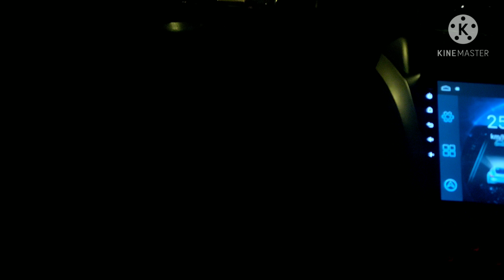Ek aur shaadi 😍 shaadi # enjoyed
Hello friend